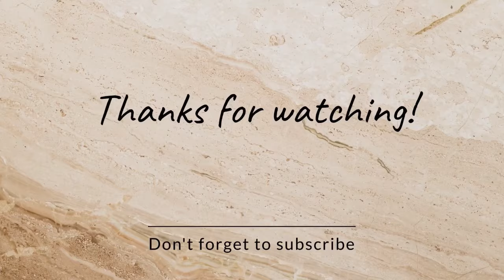Assin Central NDC PC Non. Nurein Shaibu Migyimah Bow down to greatness